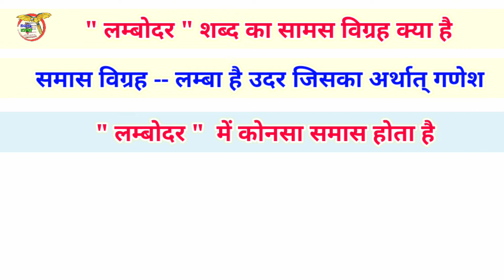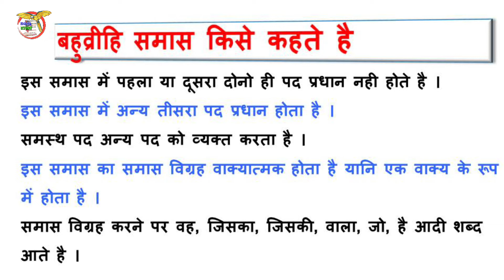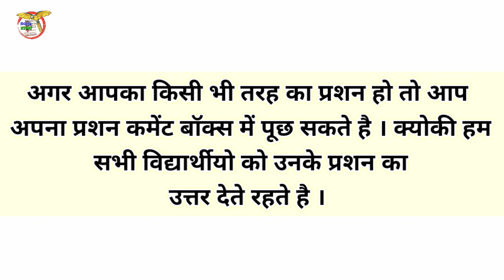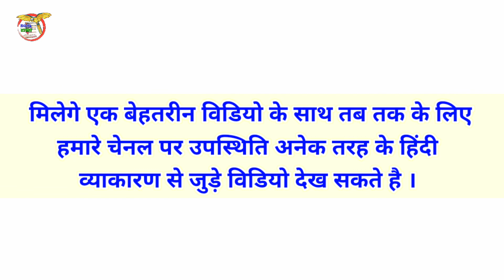lambodar ka samas vigrah || लंबोदर का समास विग्रह || लंबोदर में कौनसा समास होता है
लम्बोदर का समास विग्रह 'लम्बा है उदर जिसका अर्थात् गणेश
‌‌‌इस तरह से दोस्तो लंबोदर का समास विग्रह होता है । मगर आप इसमें कोनसा समास है इस बारे मे पता करना चाहते है तो विडियो को देखे